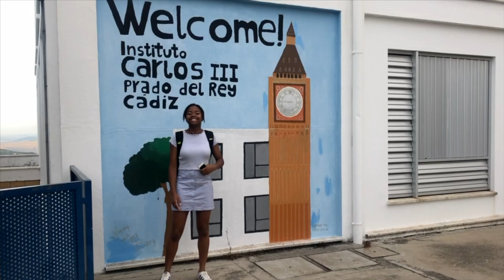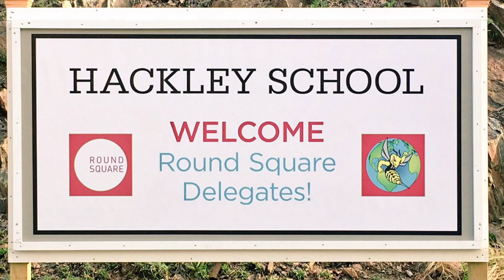Hackley Global Education: Reflections on Travels Past and Future…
Hackley invites you to reflect with student and faculty members as they share their Global Education travel experiences in this video.